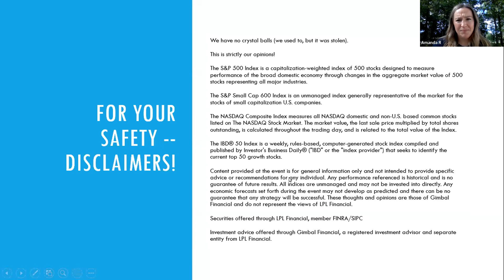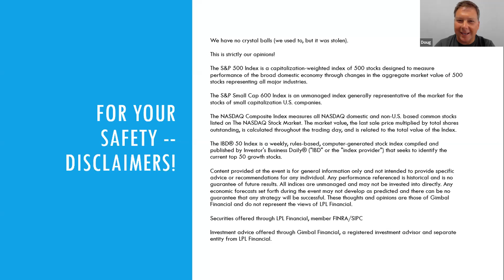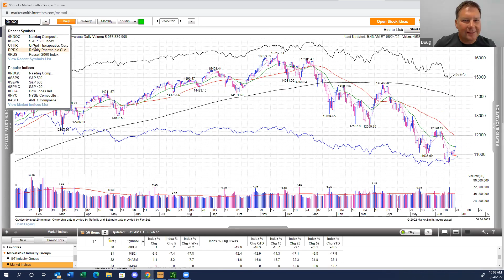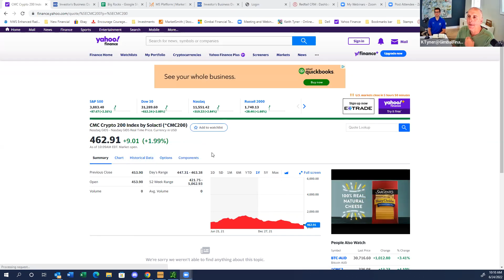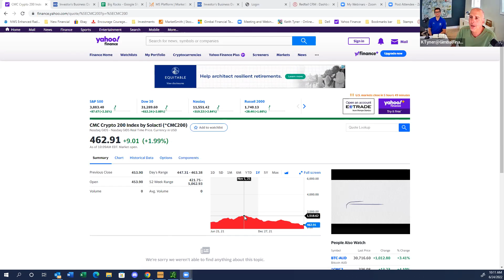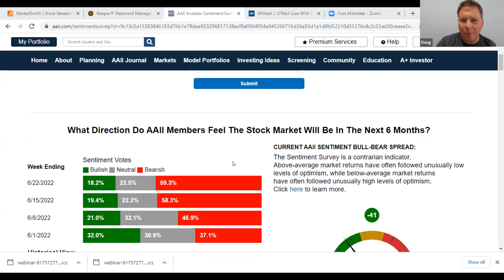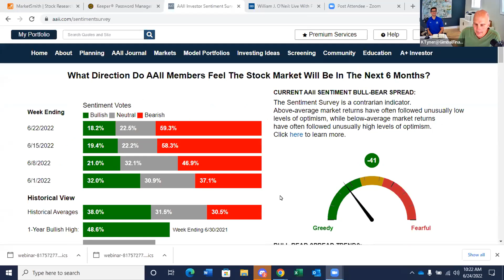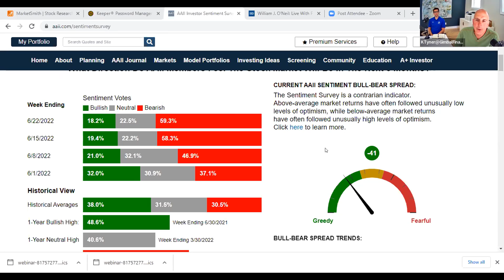Gimbal Weekly Update June 24, 2022- A Time of Rotation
Trends continue to point down this week, but trends are your friend until they're not. We continue to listen to what the market is telling us and what we're hearing is "buyer's beware." Which, is why we're ok with sitting on the sidelines a bit during this bearish market. We are optimistic about what the future holds and are hopeful things will turn around in the next 6 months. We are in a time of rotation, which shakes things up and lets the innovators thrive in these rotating times.